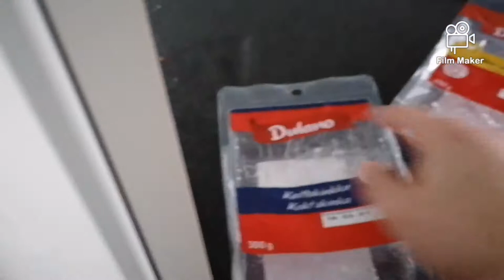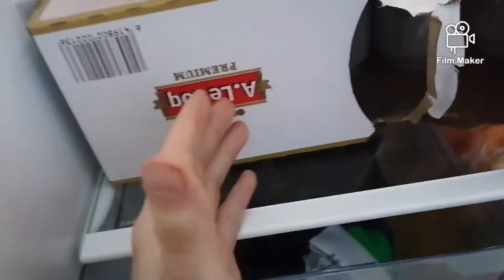HOW TO MAKE FINNISH BAGUETTES!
One beer in a day keeps doctor away